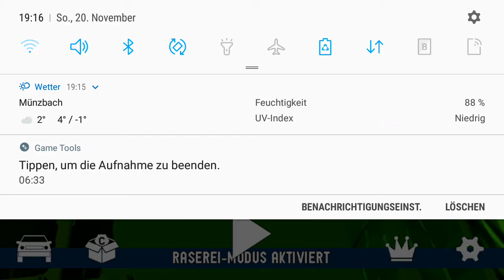Überraschung für mich/ GETAWAY 2